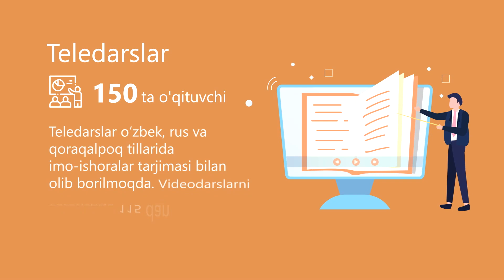Ўзбекистонда Online-maktab лойиҳаси доирасида масофавий таълим